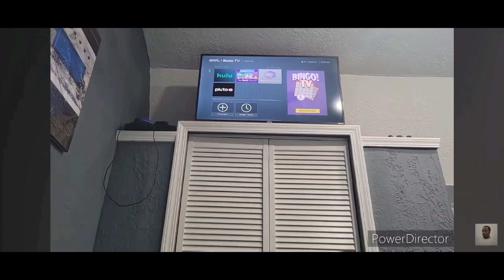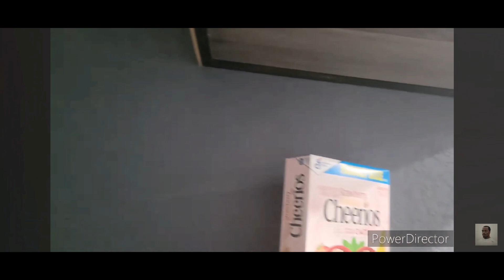Vlogmas Day 21: 1 Year Anniversary Living in a Tiny Home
It's My 1 year anniversary in a Tiny Home I forgot to do a video